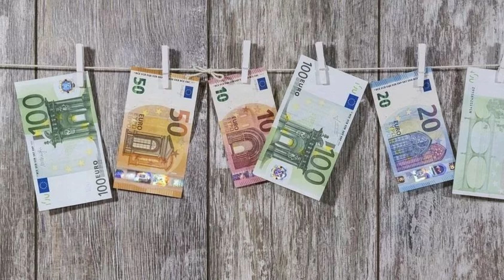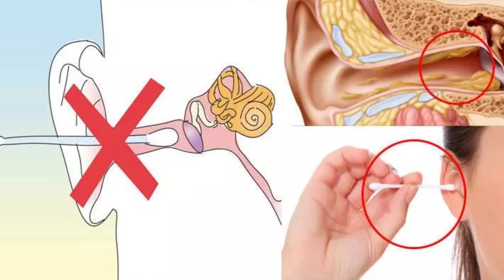Calgary is a Fishing Paradise | 卡尔加里是钓鱼天堂